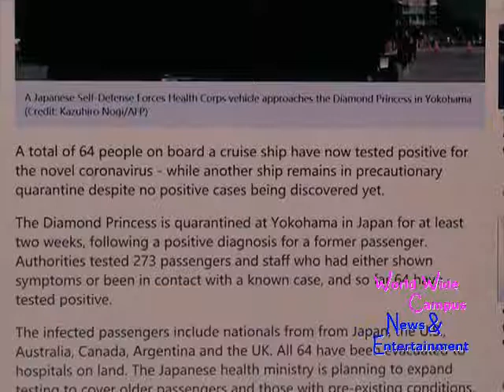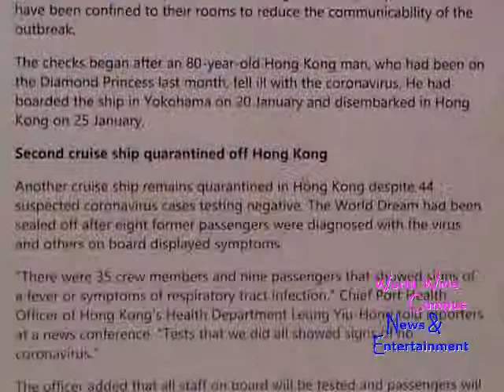What’s on World Wide Campus? - Briton among 64 coronavirus cases on quarantined cruise ship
For this week on “What’s on World Wide Campus?”, here’s the today’s news about Briton among 64 coronavirus cases on quarantined cruise ship.

According to CGTN, A total of 64 people on board a cruise ship have now tested positive for the novel coronavirus - while another ship remains in precautionary quarantine despite no positive cases being discovered yet.

The Diamond Princess is quarantined at Yokohama in Japan for at least two weeks, following a positive diagnosis for a former passenger. Authorities tested 273 passengers and staff who had either shown symptoms or been in contact with a known case, and so far 64 have tested positive.

The infected passengers include nationals from from Japan, the U.S., Australia, Canada, Argentina and the UK. All 64 have been evacuated to hospitals on land. The Japanese health ministry is planning to expand testing to cover older passengers and those with pre-existing conditions.